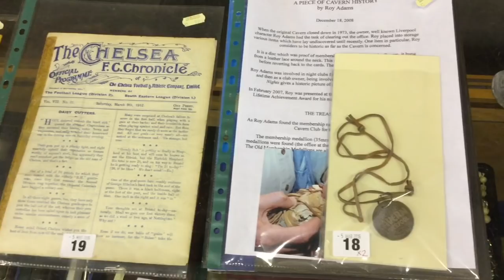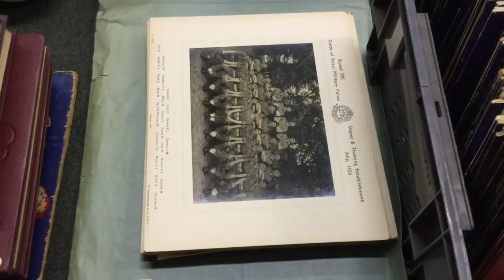Churchgate Auctions General Sale 05 March 2016